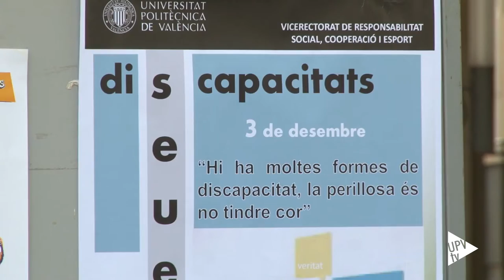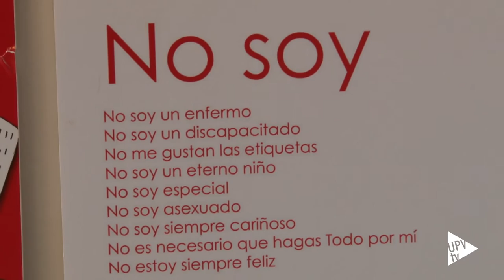Noticia @UPVTV: Día Internacional de las Personas con Diversidad Funcional en la UPV [03-12-2015]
Un año más, la Universitat Politècnica de València, a través del Vicerrectorado de Responsabilidad Social, Cooperación y Deporte, se ha sumado a la conmemoración del Día Internacional de las Personas con Diversidad Funcional. La fecha se celebra en todo el mundo cada 3 de diciembre con el objetivo de llamar la atención e instar a no dejar a nadie atrás.

En los últimos veinte años, el número de estudiantes con diversidad funcional en la UPV ha ido aumentando progresivamente. En el curso 95-96 se matricularon 22 alumnos, 355 en el 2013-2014. Respecto al tipo de discapacidad, el grupo más cuantioso aglutina diferentes enfermedades orgánicas; seguido del de discapacidad motora. Si atendemos al grado de minusvalía, el 73 por ciento de los estudiantes se encuentra entre el 33 y el 64.

En la Universitat Politècnica de València, la Fundación CEDAT es la encargada de informar y asesorar al estudiante con diversidad funcional.

Con motivo de la celebración del Día Internacional de las Personas con Diversidad Funcional son varias las acciones que se han organizado en el campus de la Politècnica. Por un lado, un circuito donde experimentar sensaciones desconocidas y enfrentarse a los diferentes obstáculos diarios con los que se encuentra la persona que tiene que moverse en silla de ruedas o la que es invidente.

Además, el hall solidario de la UPV, en la planta baja del edificio de Rectorado, nos ofrece una nueva imagen de las personas con diversidad intelectual con la exposición “Jo com tu”. Una muestra cedida por la Asociación Plena Inclusión Social de la Comunitat Valenciana.